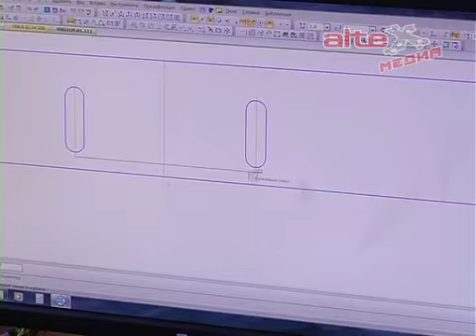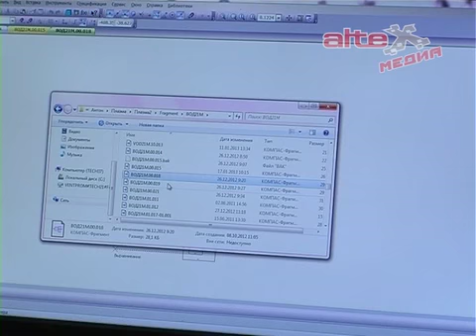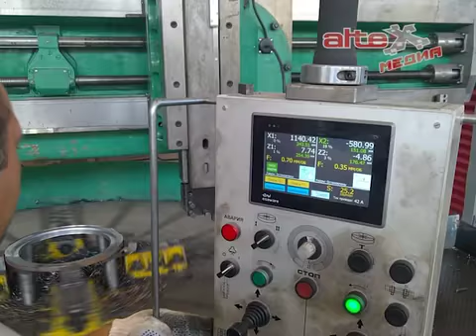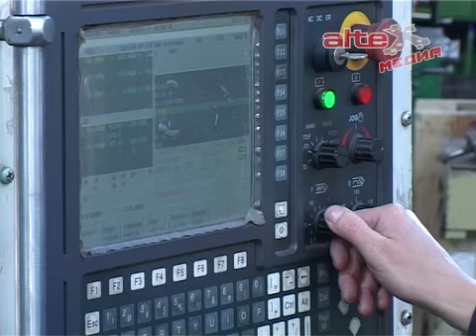Как удержать молодёжь в АГО. Опыт КМЗ